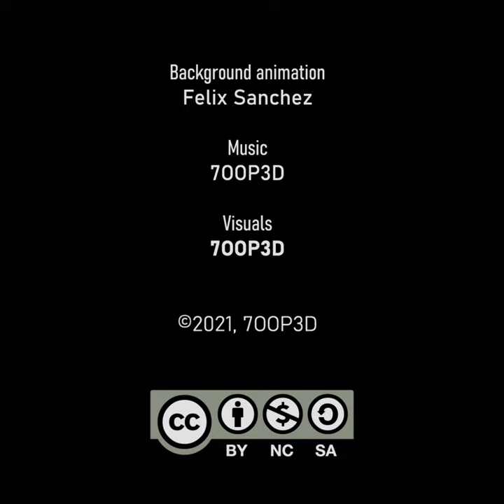7OOP3D - Manhowler feat. Malre Deszik [Official Video]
Manhowler

Visuals & Music by 7OOP3D